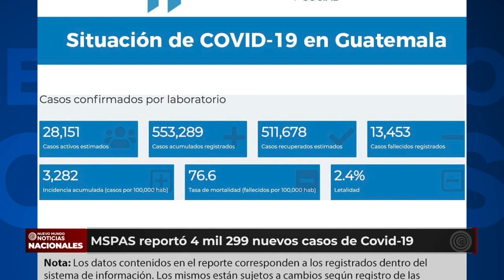Autoridades de salud proyectan que en el mes de septiembre se lleguen a los 80 mil casos de COVID